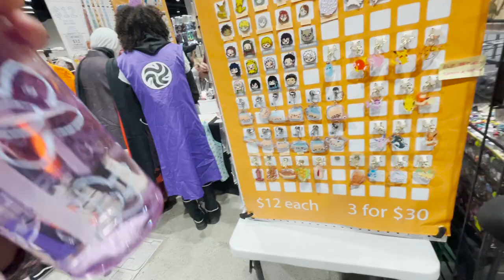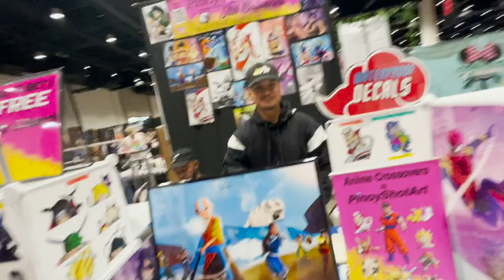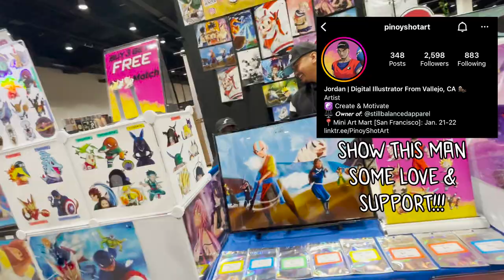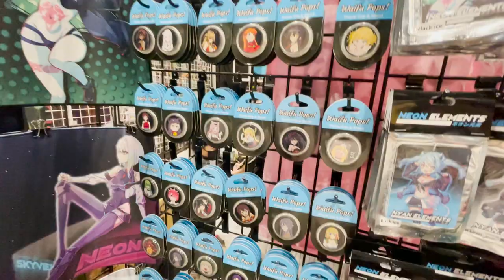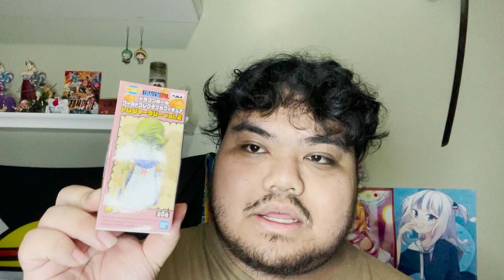VLOG #21: Return of the Sac(Anime)!!!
Hey everyone! Yes this is another SacAnime vlog that's pretty much been a tradition to go since 2021! This was probably the funniest SacAnime weekend I've had so far and probably the most I've spent as well.